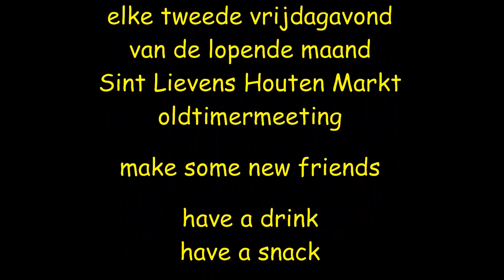SLH oldtimermeeting 10.07.2015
tweede vrijdag van elke maand gezellig samenzijn van oldtimer-vrienden in sint Lievens Houtem